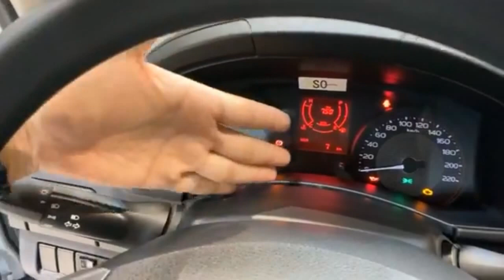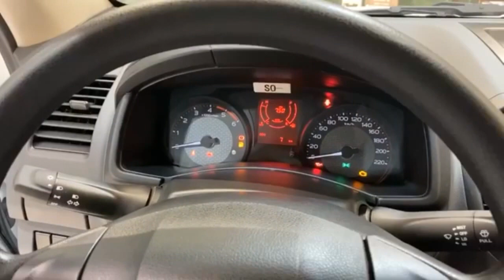Isuzu D max pick up single cap Video Reviews Replay,Isuzu Pick Up Single Cap Reviews,Car Technology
អាសយដ្ឋានៈ តាមបណ្ដោយមហាវិថីសហព័ន្ធរុស្សី ទល់មុខអាកាសយានដ្ឋានអន្ដរជាតិភ្នំពេញ។
☎️☎️ សមទំនាក់ទំនងលេខៈ 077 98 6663 / 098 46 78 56 / 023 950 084
Address: Along Russian Boulevard, in front of Phnom Penh International Airport.